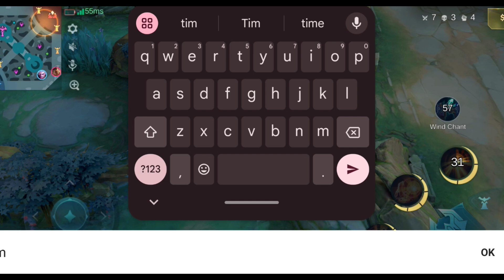LANING PHASE LAWAN LAYLA AUTO WIN! CLAUDE FULL STACK DAMAGE SAKIT BANGET - MOBILE LEGENDS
claude one hit build
claude best build
claude one shot build
claude damage build 2024
claude tutorial 2024
claude best build 2024 emblem
claude top 1 global build
claude top global
claude build tersakit 2024
claude best build 2024
claude top global 2024
claude top 1 global
claude gameplay
claude gameplay 2024
claude gameplay pro player
build claude tersakit 2024
top global claude
how to use claude